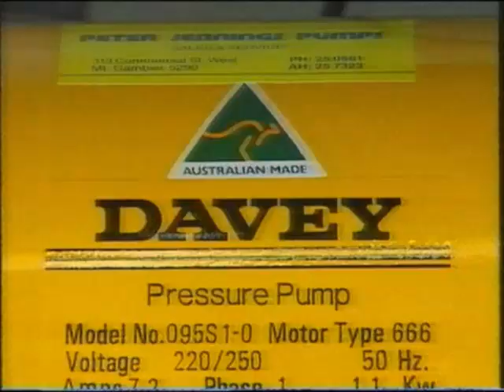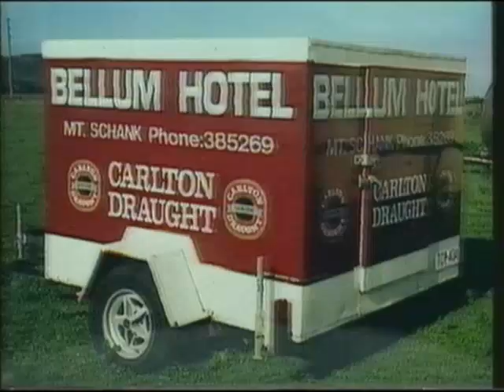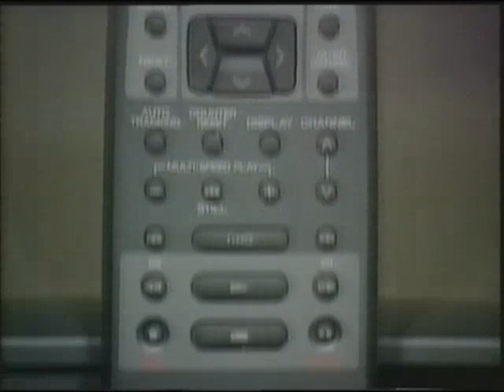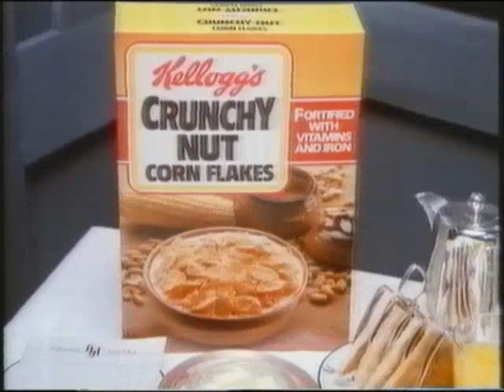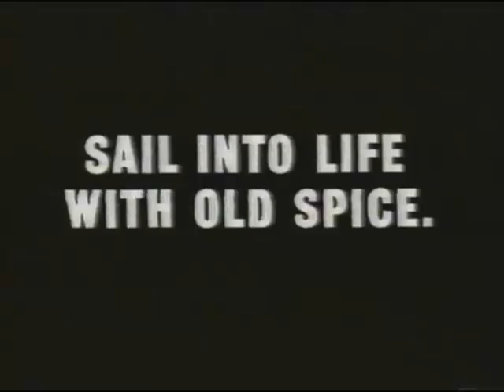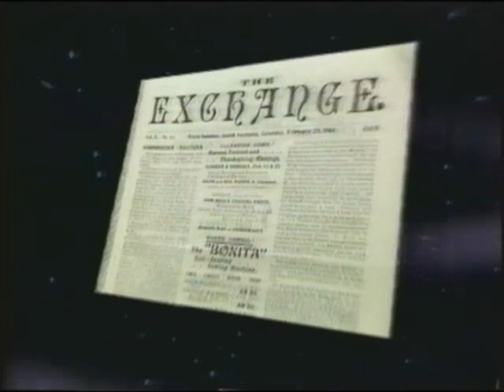South Gambier vs Casterton 1992 WBFL GF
Western Border Football League 1992 Grand Final as broadcasted by SES8 Mount Gambier. Some great local ads during the quarter breaks.